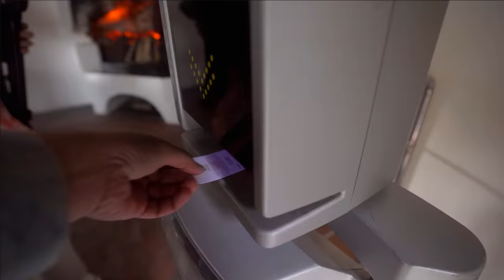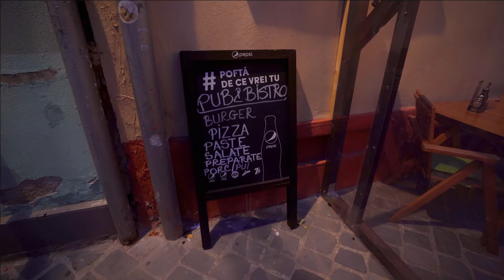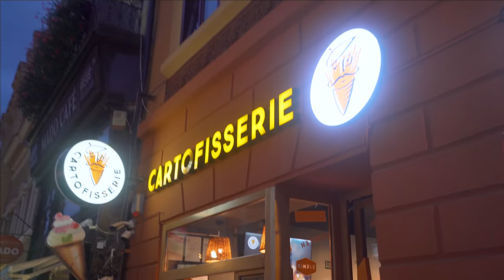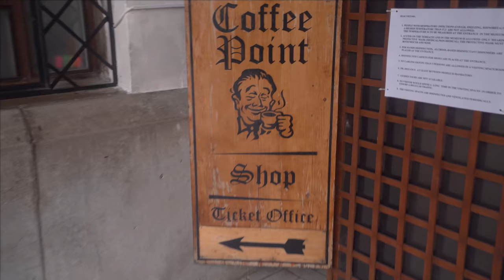VISITING $120 MILLION ROMANIAN CASTLE | Immy and Tani Travel Vlog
immyandtani romania Pakistani VISITING THE MOST BEAUTIFUL $120 MILLION ROMANIAN CASTLE
WE VISITED DRACULAS CASTLE  AND THE PELES CASTLE (MOST BEAUTIFUL CASTLE IN ROMANIA EUROPE) which is worth $120 million. THIS WAS THE HIGHLIGHT OF OUR ROMANIA TRIP!!! Wow Would you visit This place?

Welcome to our video. Today we go on the journey from the beautiful town of Sibiu to Bran (in Transylvania region), where the famous Draculas castle is. This castle had a very haunted and horrifying feeling- there was also a torture chamber which we did not visit because it creeped Inaya out a little.
We made our way back to the beautiful town of Brasov which was about 30-40 minutes from Bran castle. The next day we saw the MOST BEAUTIFUL CASTLE IN ROMANIA! The Peles castle which gave us major Hunza vibes.

TIMESTAMP
00:41 Recap
02:37 A heart to heart
07:28 Reaching Bran Castle- DRACULAS HAUNTED CASTLE
13:38 The town of Brasov
16:54 Trying pumpkin spice latte for the first time ever!
20:25 Amasi Restaurant for dinner in Brasov ($65 for whole dinner)
22:38 Peles Castle - $120 MILLION CASTLE WOW!!!
27:02 Our final thoughts

We are Immy and Tani- PAKISTANS CRAZIEST TRAVEL FAMILY.

Romania Immy and tani romania travel guide travel tours Romanian castles Pakistanis in romania immy and tani in Romania Immy Maryam Europe muslims in Europe